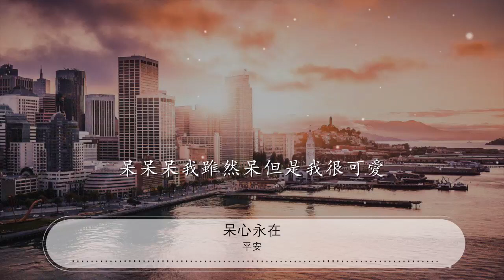呆心永在 - 平安『呆呆呆 呆呆呆有人說我呆』【動態歌詞Lyrics】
平安

00:00 呆心永在 - 平安 (Anson Ping)
00:03 詞：拾荒
00:07 曲：鄭方
00:10 呆呆呆
00:12 呆呆呆
00:15 呆呆呆
00:17 呆呆呆

00:25 呆呆呆有人說我呆
00:28 呆呆呆有人笑我呆
00:30 我是眼鏡呆眉毛呆呆頭呆腦
00:32 這史上屬我最呆
00:35 呆呆呆你也說我呆
00:37 呆呆呆他也笑我呆
00:40 我是走路呆睡覺呆呆頭呆腦
00:42 我雖呆但很可愛
00:45 呆呆呆你笑他笑大家笑我呆
00:48 呆呆呆人小精靈又古怪
00:50 總是上課跑神做事磨蹭
00:51 作業忘寫考試睡着
00:52 我就是這麼呆

00:55 呆呆呆每一個人都叫我小呆
00:58 呆呆呆可我天天在琢磨
01:00 啥事我都敢想敢問敢做
01:01 認準道理決不退縮
01:02 我就是這麼可愛
01:05 總是問些傻問題
01:07 總是做些傻的事
01:10 不要說我呆笑我呆
01:12 呆眼看世界
01:14 總有很多事我不明白
01:17 很多事我想不開
01:20 我用呆眼看世界
01:22 呆呆呆呆呆呆心永在

01:27 呆呆呆有人說我呆
01:30 呆呆呆有人笑我呆
01:32 呆呆呆我雖然呆但是我很可愛

02:03 呆呆呆有人說我呆
02:05 呆呆呆有人笑我呆
02:07 我是眼鏡呆眉毛呆呆頭呆腦
02:09 這史上屬我最呆
02:12 呆呆呆你也說我呆
02:15 呆呆呆他也笑我呆
02:17 我是走路呆睡覺呆呆頭呆腦
02:19 我雖呆但很可愛
02:23 呆呆呆你笑他笑大家笑我呆
02:25 呆呆呆人小精靈又古怪
02:27 總是上課跑神做事磨蹭
02:29 作業忘寫考試睡着
02:30 我就是這麼呆

02:33 呆呆呆每一個人都叫我小呆
02:35 呆呆呆可我天天在琢磨
02:37 啥事我都敢想敢問敢做
02:39 認準道理決不退縮
02:40 我就是這麼可愛
02:42 總是問些傻問題
02:45 總是做些傻的事
02:47 不要說我呆笑我呆
02:50 呆眼看世界
02:52 總有很多事我不明白
02:55 很多事我想不開
02:57 我用呆眼看世界
03:00 呆呆呆呆呆呆心永在

03:05 總是問些傻問題
03:07 總是做些傻的事
03:10 不要說我呆笑我呆
03:12 呆眼看世界
03:14 總有很多事我不明白
03:17 很多事我想不開
03:20 我用呆眼看世界
03:22 呆呆呆呆呆呆心永在

03:27 呆呆呆有人說我呆
03:30 呆呆呆有人笑我呆
03:32 呆呆呆我雖然呆但是我很可愛